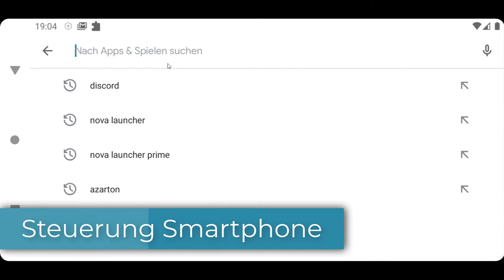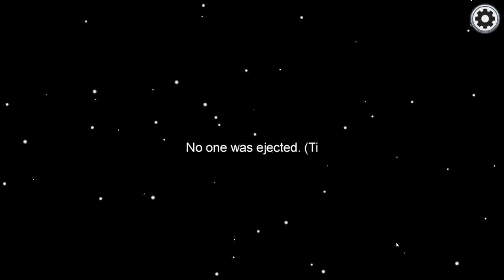Among Us mit Eltern und Großeltern an Weihnachten! Einstiegshilfe als Video!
00:00 Intro
00:44 Das Hauptmenü
02:47 Steuerung am PC
04:44 Steuerung am Smartphone
07:11 Inhalt des Spiels
08:54 Spielen als Crewmate
10:45 Spielen als Imposter

Damit Weihnachten in der Quarantäne nicht langweilig wird: Einfach mit der Familie Among Us spielen!